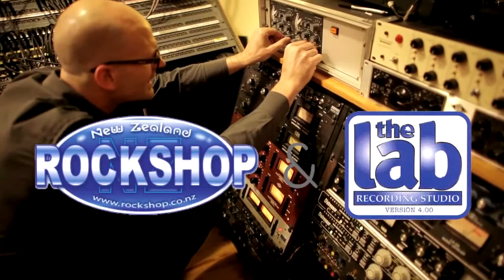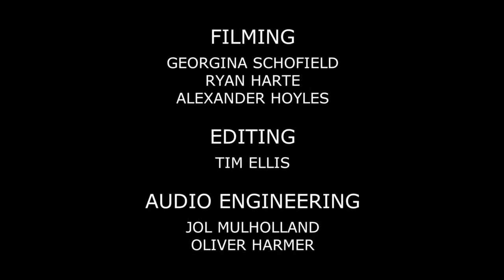Steve Abel 'Lonely Babylon' for KIWI FM